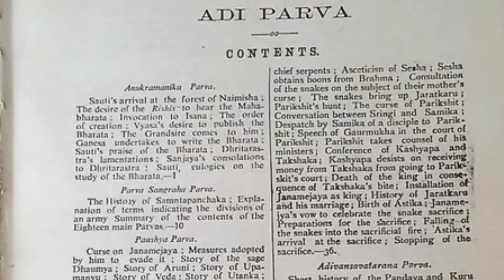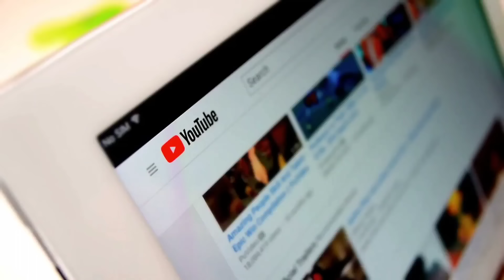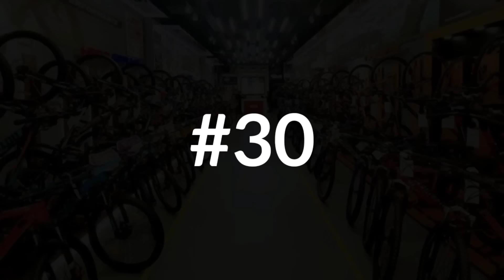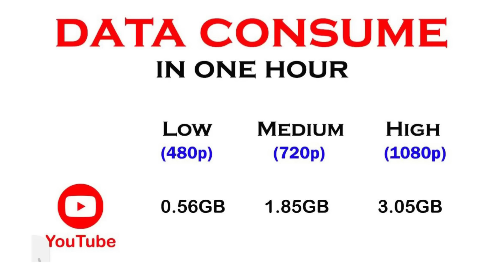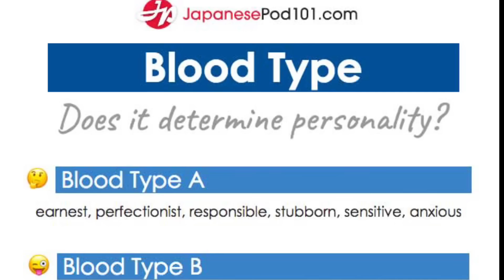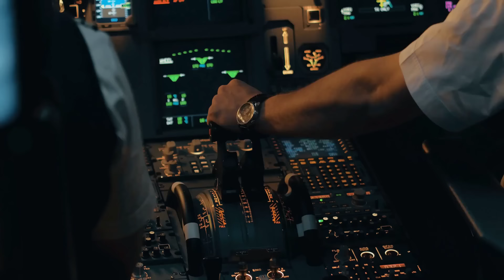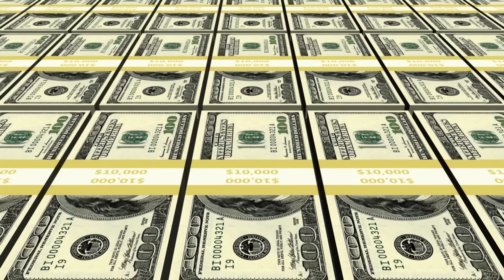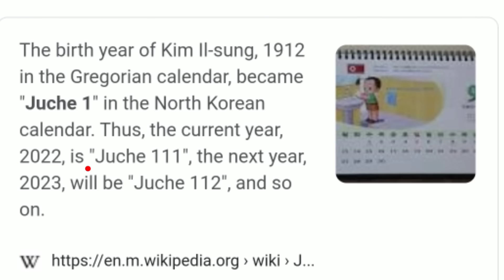Top 100 Interesting Facts In Telugu | Episode 11 Facts In Telugu new | Facts Forever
TOP 100 INTERESTING FACTS IN TELUGU || Episode 11 || FACTS IN TELUGU NEW || TELUGU FACTS
Top 20 Interesting Facts in Telugu || Interesting Telugu Facts || Top 20 Facts In Telugu
top 10 interesting facts in telugu || top 10 interesting facts || top 10 interesting videos || telugu facts channel